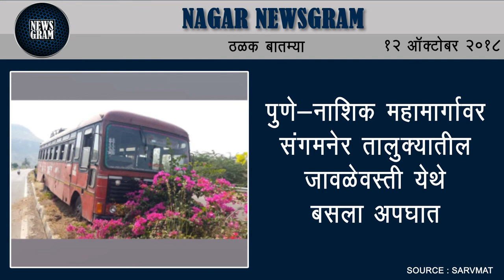Nagar Newsgram | Nagar News | Today's News Headlines | 12 October 2018